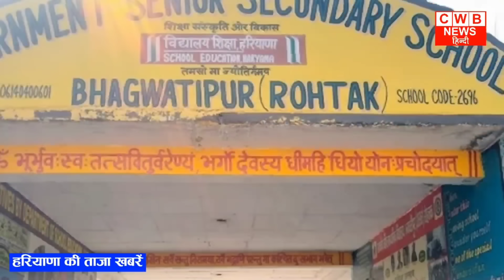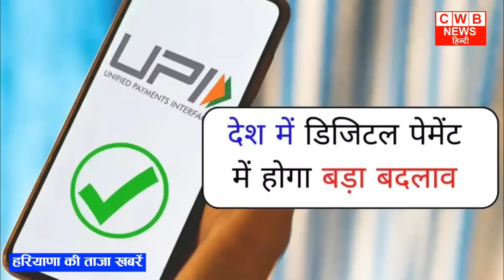Haryana Live News | 29 November Haryana News | Haryana Latest News | CWB Hindi News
शक संवत 1945 विक्रम संवत् 2080     ---मार्गशीर्ष मास ---कृष्ण पक्ष  --- 29 नवम्बर सन 2023      Today 29 नवम्बर 2023

Shak Samvat 1945, Vikram Samvat 2080 today of Krishna Paksha of Margashirsha month - second day and day is Wednesday - accordingly English date is 29 November 2023.

Recruitment for the post of Multi Task Staff in Headquarters Recruitment Zone Ambala, 10th pass can apply

Punjab-Haryana farmers' strike ends: Announcement after meeting with the Governor; Assurance to fulfill other demands including MSP

Alert in Haryana regarding H9N2 virus: Respiratory disease and pneumonia patients will be monitored.

In Haryana, every policeman's report card will be ready, those doing better work will be honoured, while action will be taken against careless policemen.

Education Department strict after rebuke from High Court: Report of schools sought from all DEOs of Haryana

Subject knowledge test for veterinary surgeon recruitment will be held in Haryana on January 28, Batayege Pura schedule

Big decision of Haryana government: Complaints of Ashok Khemka and Sanjeev Verma will be investigated, they had accused each other

Khel Mahakumbh begins in Panchkula: Will run till 30 November; 2100 players are taking part, will show their strength in 24 sports

Dhaulidar Brahmins will be able to sell donated land: Order issued to all DCs; CM Manohar Lal had announced in Parshuram Mahakumbh in 2022

Farmers' protest in Panchkula ends after 72 hours: Farmer leaders submit memorandum of demands and problems to Governor in Chandigarh

There will be recruitment of SPO in Nuh Police: Applications invited from 1st to 15th December; Others also get a chance along with ex-serviceman

Central government is preparing to curb online fraud, now there will be a delay of 4 hours in sending payment

HSSC got a big blow, the court did not give permission to conduct written examination of 9 groups.

Women taking loan for higher education in Haryana will get subsidy on interest, these documents will be required

All 41 laborers evacuated from Uttarkashi Tunnel: PM spoke to them on phone; State government will give Rs 1 lakh each to laborers

Haryana Live News | 29 November 2023 | 29 November news | Today cwb Hindi News   Nonstop News | आज की ताजा ख़बरें | News Headlines | mausam vibhag aaj weather sbi lic mp Breaking News ! आज 29 November 2023 हरियाणा के मुख्य समाचार बड़ी खबरें  PM Modi Bank Hindi news SBI Weather Hindi news big news of the day (news bulletin) Live watch today breaking news video here. Today Breaking News ! आज हरियाणा की ताजा खबर 29 November 29 हरियाणा के मुख्य समाचार बड़ी खबरें PM Modi SBI news Bank | News aaj ki taza khabar today breaking news cwb hindi news cwb india news modi speech today latest breaking news,nonstop cwb 29 November 2023 Samachar  Today Weather

Another channel - CWB Headlines

Haryana_News

Cwb Hindi News Cwb HaryanaNews CWB Rajasthan October News

29 नवम्बर 2023 हिंदी समाचार

Haryana News 29 November 2023

CWB Hindi News  November

Live World Cup Cricket Match Score

CWBNews 29 November 2023

29 November हरियाणा की खबरें